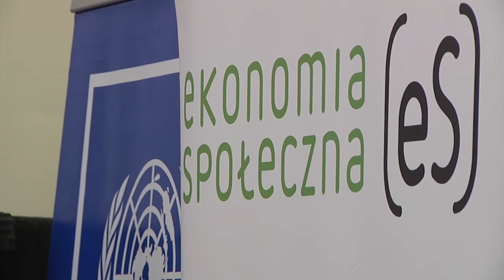Najlepsze Partnerstwo Społeczno-Prywatne 2012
Gala Wręczenia Nagród II edycji ogólnopolskiego Konkursu na Najlepsze Partnerstwo Społeczno-Prywatne 2012 roku, Lublin 24 października 2012 roku.

24 października 2012 roku o godz. 17.00 w gmachu Instytutu Europy Środkowo-Wschodniej w Lublinie przy ulicy Niecałej 5 odbyła się Gala Wręczenia Nagród II edycji ogólnopolskiego Konkursu na Najlepsze Partnerstwo Społeczno-Prywatne 2012 roku.
Ideą Konkursu o Nagrodę Programu Narodów Zjednoczonych ds. Rozwoju (UNDP) i Krajowego Ośrodka Europejskiego Funduszu Społecznego (Krajowy Ośrodek EFS) na Najlepsze Partnerstwo Społeczno-Prywatne 2012 roku jest promocja partnerstw zaangażowanych w tworzenie trwałych i stabilnych przedsięwzięć społecznych. Zorganizowana w przypadającym 24 października Międzynarodowym Dniu Organizacji Narodów Zjednoczonych Gala Wręczenia Nagród, była ogólnopolskim świętem włączającego biznesu. Uroczystość stanowiła doskonałą okazję do dyskusji na temat możliwości współpracy na styku inicjatyw gospodarczych i społecznych, podejmowania przedsięwzięć służących aktywizacji społeczno-zawodowej osób zagrożonych wykluczeniem społecznym oraz inicjowania kolejnych partnerstw sprzyjających rozwojowi idei ekonomii społecznej w Polsce.
Konkurs jest współfinansowany ze środków Unii Europejskiej w ramach Europejskiego Funduszu Społecznego.